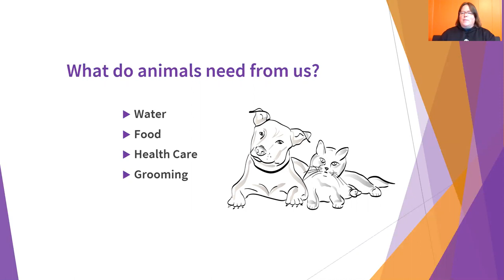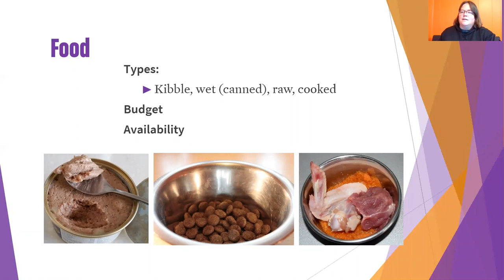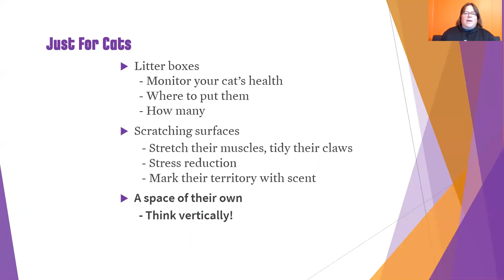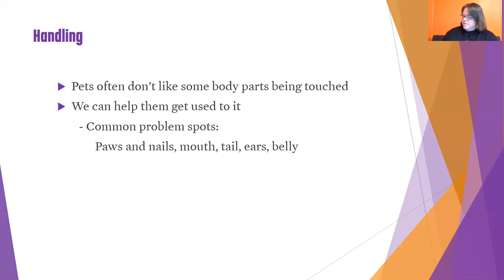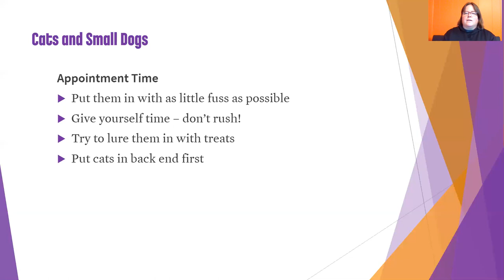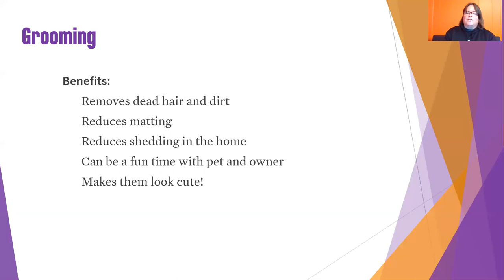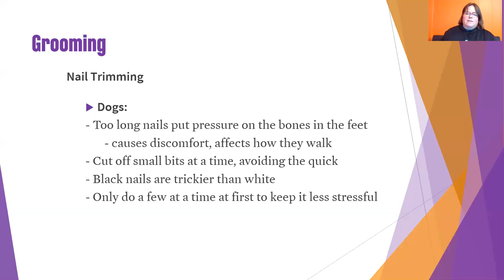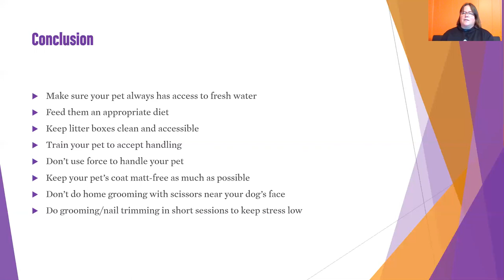WHS Webinar: Taking Care of your Pets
This new WHS FREE webinar talks about what our cats and dogs need us to provide for their physical health, and how to handle healthcare in the most stress-free way possible. We also share some of the many things to consider when having a cat or dog in our home, including picking out a good food, and how to make trips to the vet or groomer less scary.